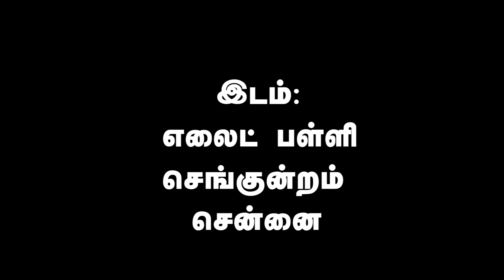Mugaparu Neenga முகப்பரு நீங்க Dr.ராஜமணிக்கம் மாணவர்களின் கேள்விக்கு பதில் Pimples Removal Tips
Dr.Rajamanickam